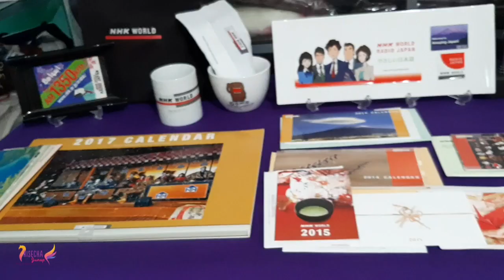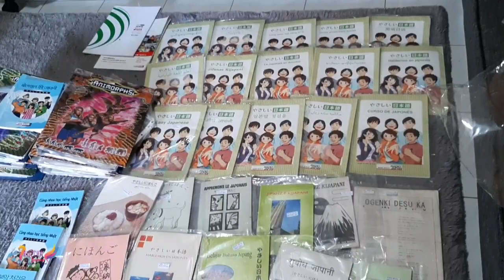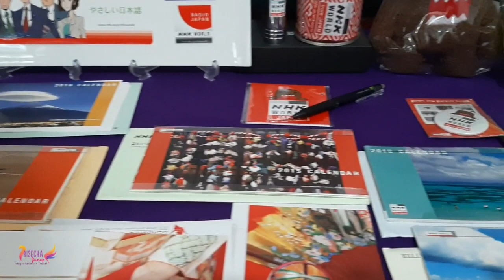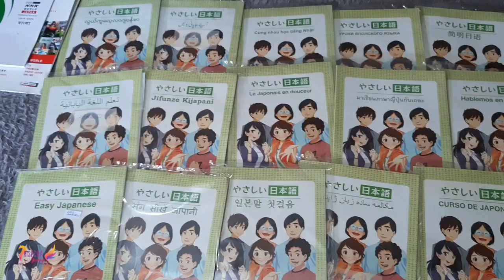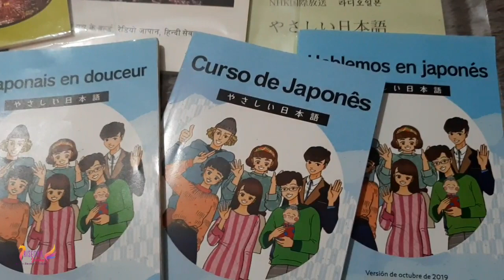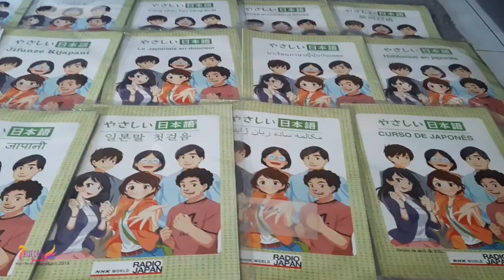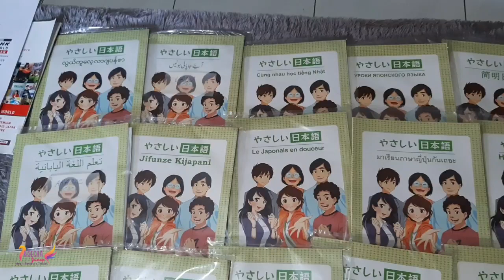Belajar Dari NHK Radio Jepang Bersama Hazairin R. Junep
Assalamualaikum wr.wb teman teman Salam kenal..Kali ini Kita Share Inspirasi Secha tentang Belajar Dari NHK Radio Jepang Bersama Hazairin R. Junep.Teman teman jangan lupa tonton youtube channel Risecha Junep ya..Like,Comment,Subscribe dan share..Dukung channelku untuk terus berkarya..jangan lupa beribadah dan bersyukur..semoga kita selalu sehat..aamiin 😇

Musik Bendsound-ukulele from Bendsound.com